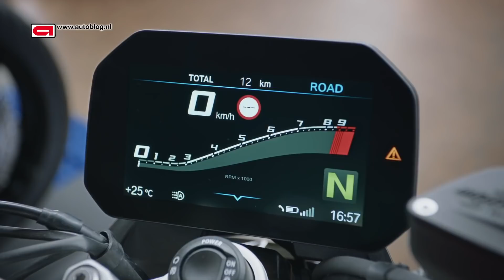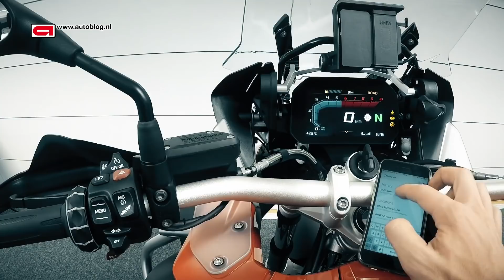BMW Motorrad R 1250 GS, welke systemen zitten daar op?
Hoe zit het nu eigenlijk met al die nieuwe geavanceerde systemen op motorfietsen? Tijd om eens de systemen door te nemen die je tegenwoordig op een nieuwe motor aantreft. Daarvoor stuurden we een nieuwe 2021 BMW R 1250 GS richting Dusseldorp Motorrad in Alkmaar. Sales Manager Peter Hofstede geeft antwoord op veelgestelde vragen zoals welke systemen er zijn en het nut dat ze hebben.

We waren te gast bij Dusseldorp Motorrad in Alkmaar en we namen met salesmanager Peter alle geavanceerde systemen door die tegenwoordig op de BMW motorfietsen te vinden zijn.

Timestamps:

00:00 - intro
00:35 - BMW R 1250 GS '40 years'
01:55 - Systemen die er 15 jaar geleden nog niet waren
03:04 - Cornering ABS, ABS Pro
04:44 - Tractiecontrole
06:20 - Wat is hiervan standaard?
07:00 - Hoe werkt het wanneer jij een bijzonder configuratie bestelt?
08:35 - eCall
10:20 - Cruise Control
10:50 - Active Cruise Control
12:00 - Buddyseat verwarming / handvatverwarming
12:30 - Quickshifter
14:20 - Meest gevraagde optie
15:30 - ESA Electronic Suspension Adjustment
15:55 - het Stuur
17:55 - Impact op het onderhoud?
18:55 - Veel uitleg nodig?